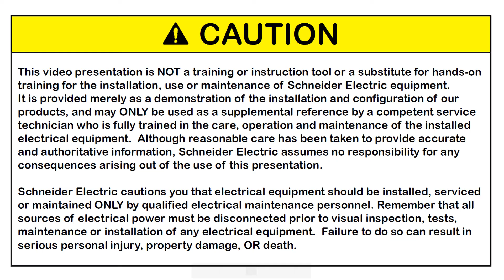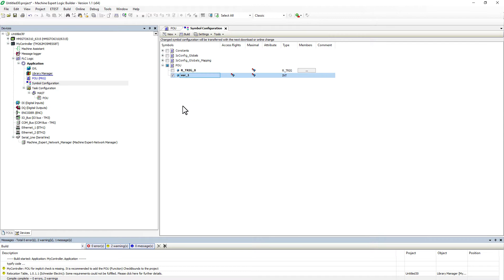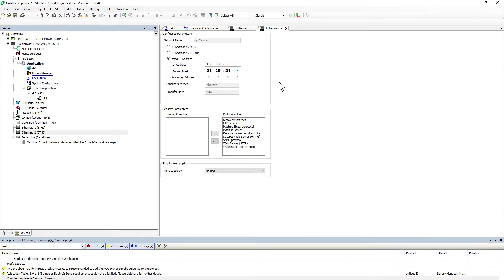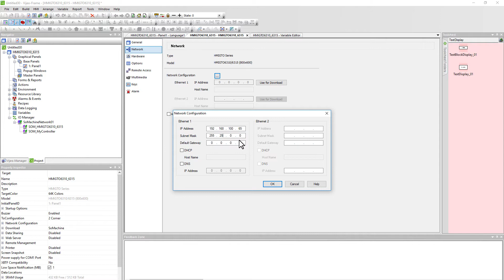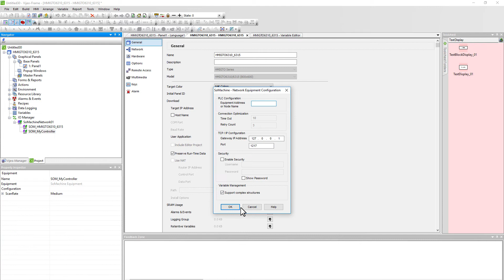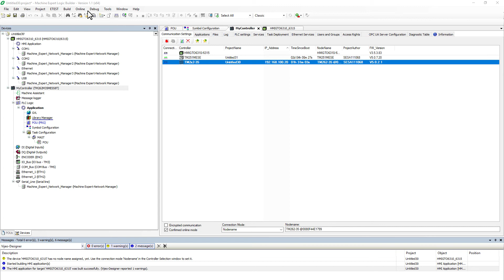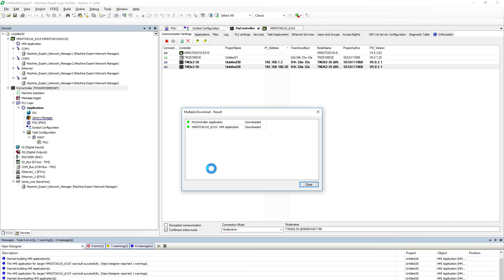How to Establish a Communication Between HMI and M262 | Schneider Electric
In this video, we will guide you through the process of establishing seamless communication between your HMI (Human-Machine Interface) and the M262 using the Machine Expert Logic Builder V1.1. Whether you are new to this setup or looking to enhance your skills, this tutorial provides all the essential steps required for a successful connection. By following along, you'll learn how to configure the Default Gateway and set up the necessary parameters to achieve smooth communication between your HMI and M262. This step-by-step guide is perfect for those using Schneider Electric's advanced EcoStruxure solutions for automation and energy management.

🔔 Timestamps:
0:01 - Setting up communication between HMI and M262
1:21 - Configuring HMI and importing variables
2:43 - Configuring display and network settings
4:00 - Building and downloading the application to M262
5:15 - Finalizing download and checking communication

👋 GET TO KNOW US BETTER